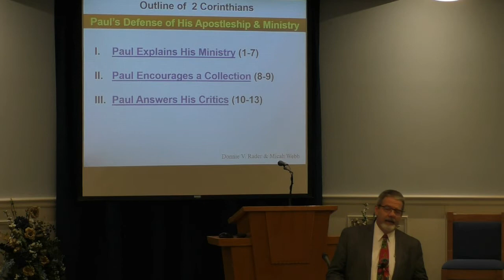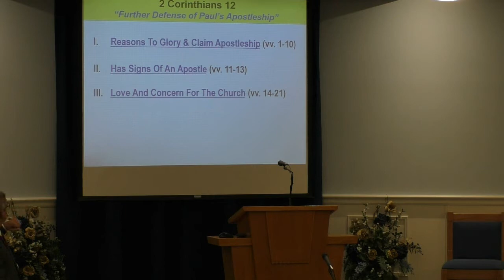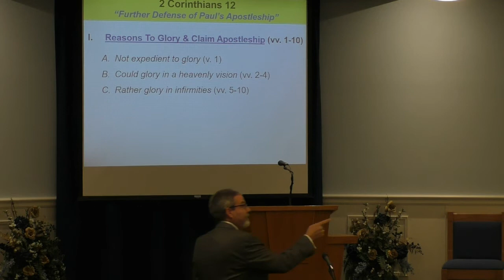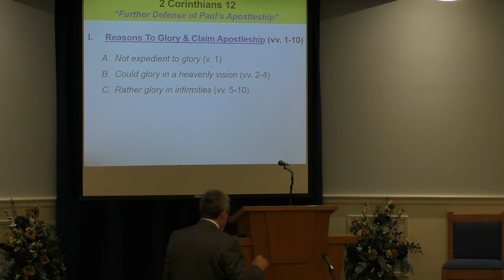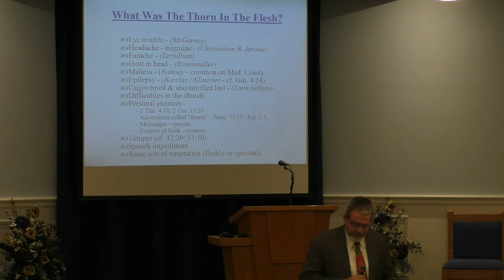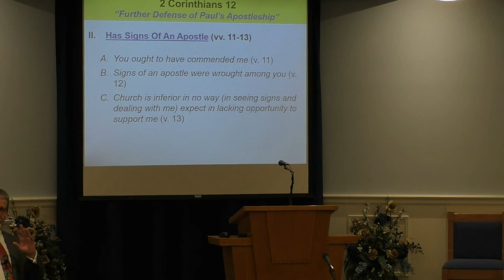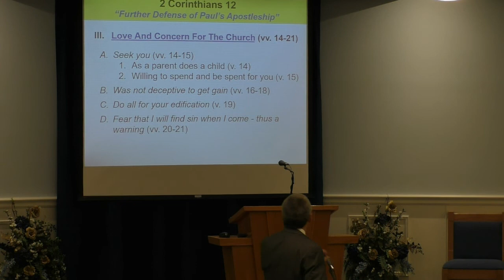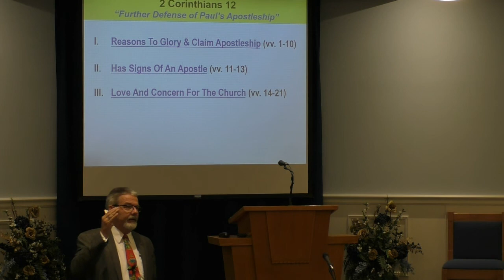2 Corinthians 12 (November 28, 2021 - Sunday AM Bible Class)